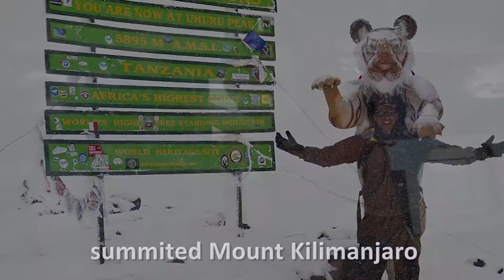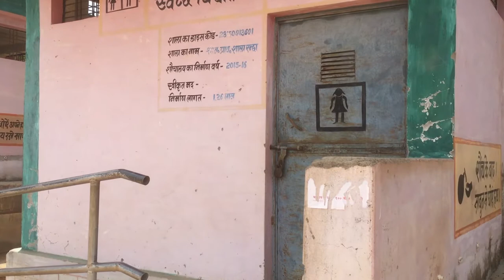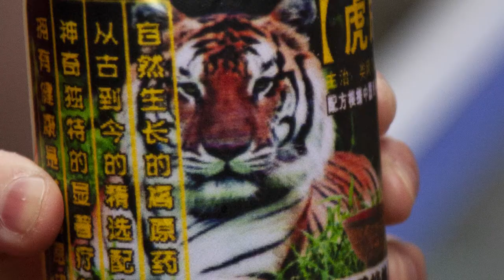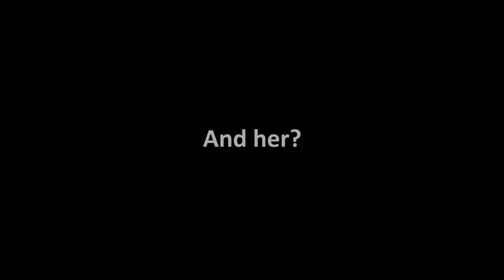Worth More Alive X - The Suit - The Species - The Story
I saw my first Bengal tiger 21 years ago. Six months later, the pelt of that magnificent male resided on the back of a 'gentleman' in China.

10 years ago I ran my first marathon dressed as one. Due to travel restrictions with the COVID-19 pandemic, I postponed my marathons last year to 2021/2022. I have now completed an additional race, the Brighton Marathon, on the 12th September 2021. Next, I will take on the London Marathon on 3rd October and then travel to Nepal to complete the gruelling Tenzing Hillary Everest Marathon that will take place on 29th May 2022.
Read how much this campaign has raised so far and why...